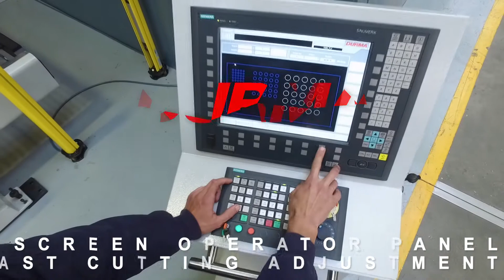Durma HD Fibre Laser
Durma HD-F series IPG Fibre Lasers outshine fellow CO2 Lasers with their fast cutting & energy efficient abilities.

Contact Acra Machinery to organise a demonstration;

Acra Machinery
20 Fowler Road, Dandenong South 3175